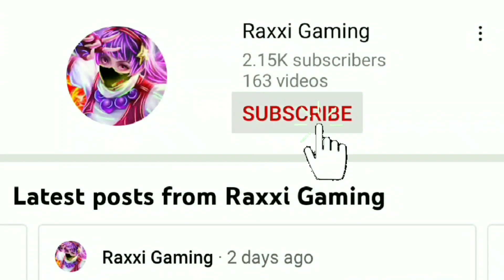Rank တက်မြန်ဖို့ နွားလိုရုန်းနိုင်မယ့် Hero 5 ကောင် | MLBB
"MLBB Season 24"

ဒီ Video မှာတော့ Rank တက်မြန်ဖို့
ပေါ်ဆန်းမွှေးထွက်အောင် ရုန်းနိုင်မယ့် Hero 5 ကောင်ကို ပြောပြပေးထားတာပါ
Video ကိုကြည့်ပီး အကျိုးရှိမယ်မျှော်လင့်ပါတယ်
အမှားပါခဲ့ရင်လဲ နားလည်ပေးကြပါ

 Q & A

1.Country?
A. Myanmar

2.Device?

3.Editing App
A.Capcut , Kinemaster , V recorder , Alight Motion